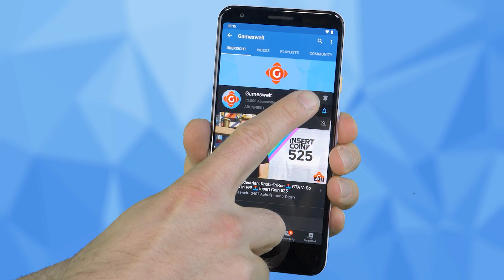COD: Vanguard Zombies: Hauptquest fehlt zum Launch! NETFLIX Games geht an den Start. | GW-News 03.11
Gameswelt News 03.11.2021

00:00 INTRO
00:53 CALL OF DUTY: VANGUARD: Zombie-Main-Quest erst nach dem Release.
01:24 BLIZZARD ENTERTAINMENT: Nächster Wechsel in der Führungsetage.
01:57 NETFLIX GAMES: Spielesegment nun offiziell gestartet.
02:39 DONKEY KONG: Bekommt Seth Rogen seinen eigenen Film?